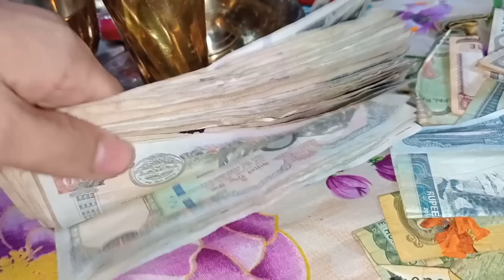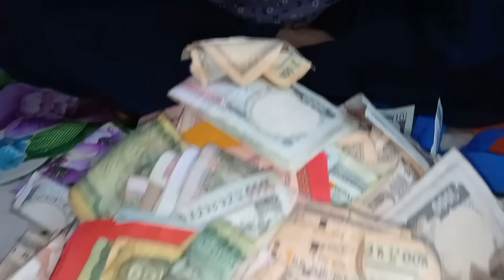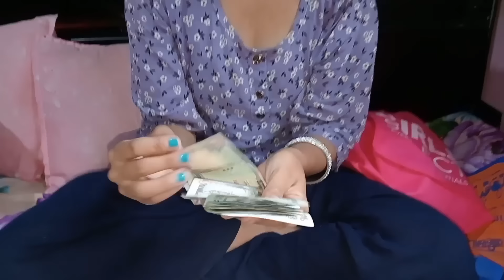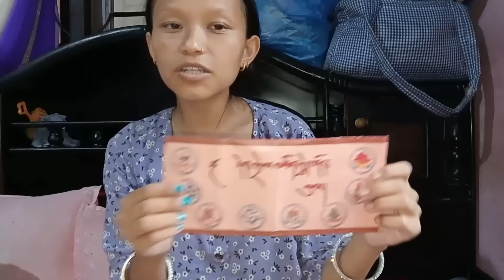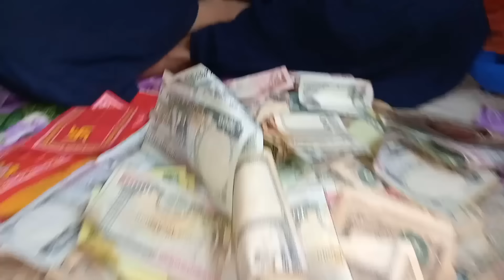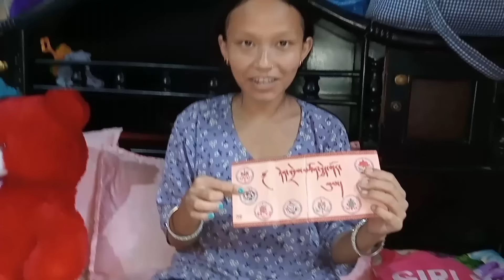Pasni Gift🎁 unboxing ||Yati derai Gift Xori Minsha ko lagi😱Na socheko kura OMG🥰